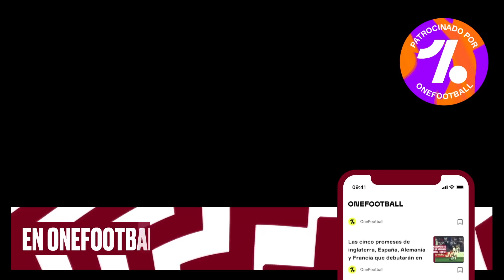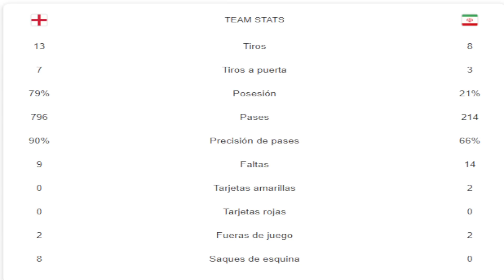😳¡¡PERO QUÉ BUENO ES BELLINGHAM!! BAÑO de INGLATERRA a IRÁN por 6-2 · OJITO CON ESTA SELECCIÓN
Partido sobrado de Inglaterra que ha ganado a Irán por 6-2 con gol de Bellingham, doblete de Saka, Grealish, Rashford, Sterling y por parte de Irán Taremi por partida doble.